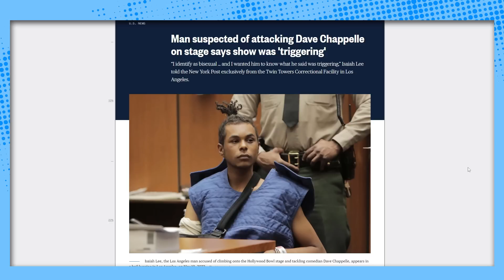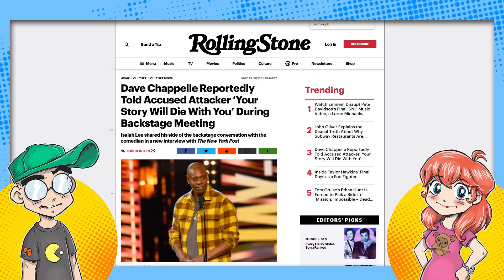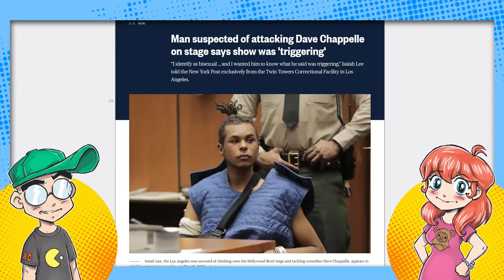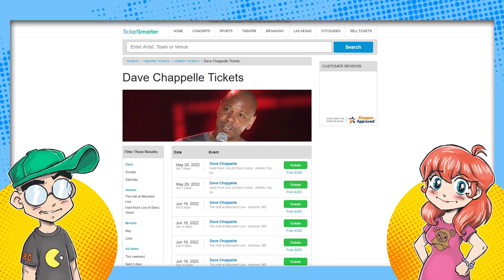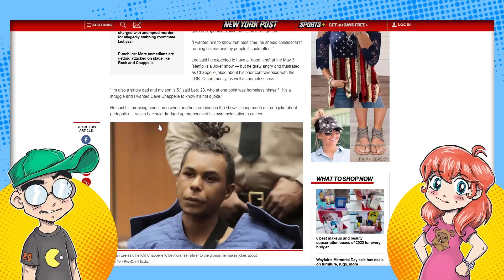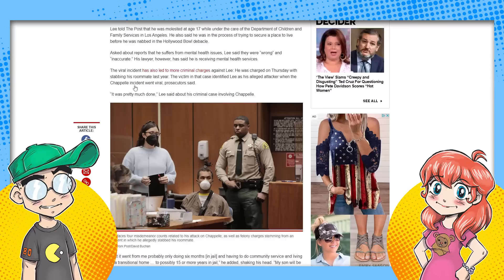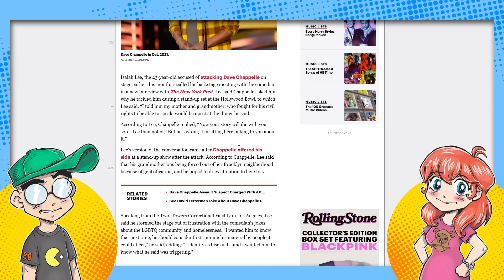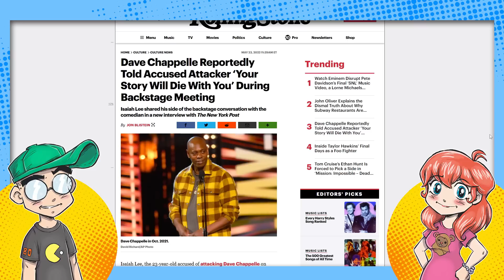Dave Chappelle Attacker Said He Was TRIGGERED By Netflix Comedian!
Dave Chappelle's attacker said he did it because Chappelle's comedy "triggered" him, and he was still glad he attacked Chappelle because it sent a message. Now he's facing 15 years in prison for ANOTHER attack on a former roommate.